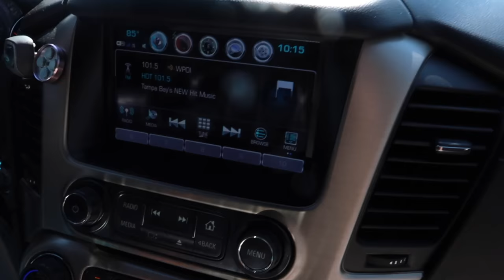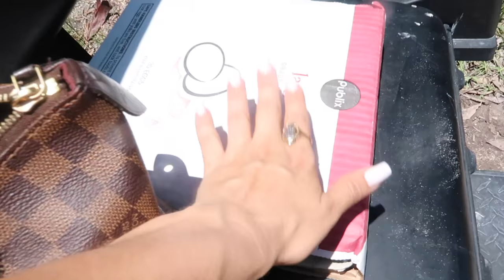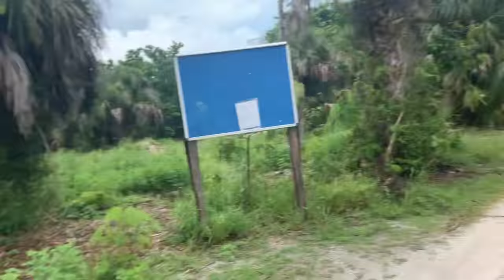FIRST DAY IN THE ISLAND .... BEST VACATION EVER | SISTERFOREVERVLOGS #796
Our first day in the Island was different , scary , hot ,we got lost , with mosquitos but we won't change it for anything in the word